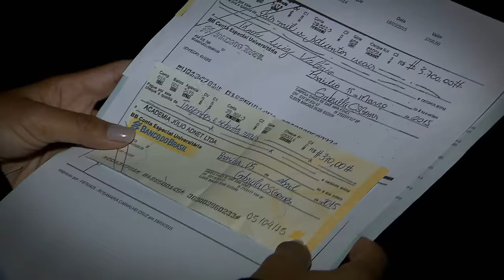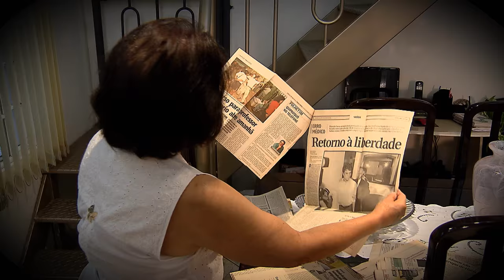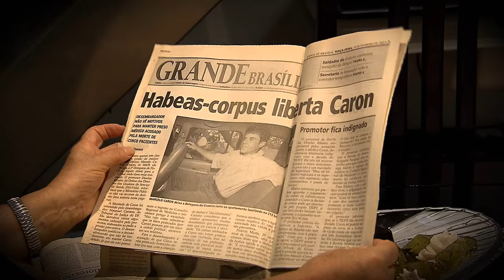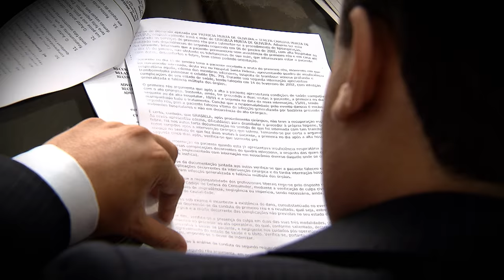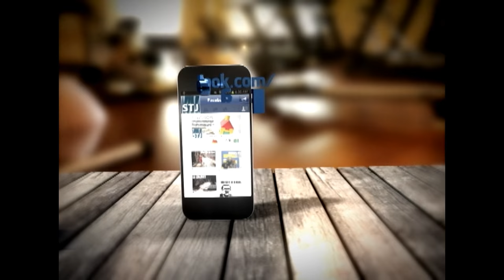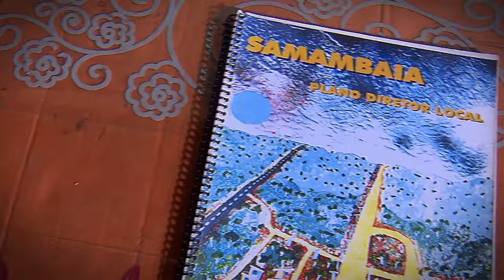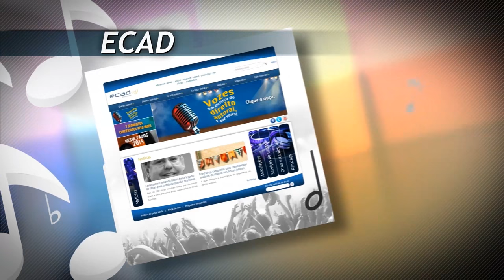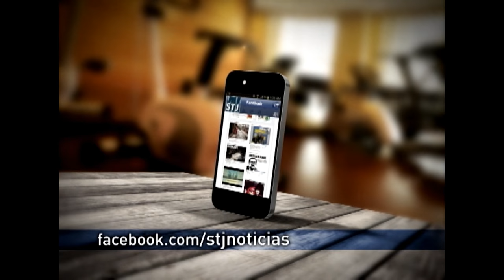Direito Meu, Direito Seu #11 - Programa na íntegra (18/06/2015)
O programa Direito Meu, Direito Seu desta semana vai mostrar o aumento e os tipos de fraudes eletrônicas. Nessa hora é preciso saber o que fazer e principalmente como se proteger. Nos últimos quatro anos dezoito médicos brasileiros tiveram os registros cassados por erro médico. Saiba como a justiça tem atuado nesses casos, e também, como a denúncia deve ser feita.

Vamos falar também sobre o Direito Autoral de quem produz músicas, livros, quadros entre outras obras. Vamos mostrar como garantir que os criadores de cultura tenham acesso ao retorno financeiro de seus trabalhos.

Direito Meu, Direito Seu é exibido na TV Justiça, toda quinta-feira, às 19h30 (inédito), com reapresentações às sextas-feiras (19h00), sábados (14h30), domingos (7h30), terças (11h00) e quartas (12h00).